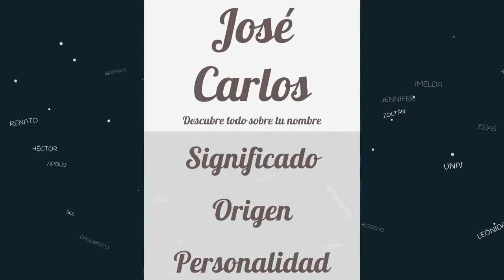Significado de José Carlos, nombre Español para tu bebe niño o niña (origen y personalidad)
Descubre el significado del nombre (Español) José Carlos y el origen de su procedencia. En la fuente original podras descubrir la personalidad y algunos datos curiosos del nombre para tu bebe.